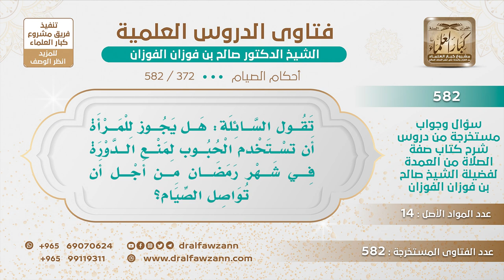[372 -582] هل يجوز للمرأة استخدام حبوب منع الدورة في شهر رمضان من أجل مواصلة الصيام؟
-"السؤال: تقول السائلة: هل يجوز للمرأة أن تستخدم الحبوب لمنع الدورة في شهر رمضان من أجل أن تواصل الصيام؟
الجَوَابُ: لا بأس بذلك، ولكن لا بد من استشارة الطبيب، لأن بعض الحبوب تضر المرأة فإذا كان الطبيب لا يرى فيها أثرًا سيئًا فلا بأس بذلك مع أن الأولى تركها.
للاشتراك في قناة الشيخ صالح الفوزان
سؤال وجواب من شرح صفة الصلاة ( 582 ) مقطع

للاستفسار والإقتراحات والدعم
رئيس الفريق
لمشروع كبار العلماء